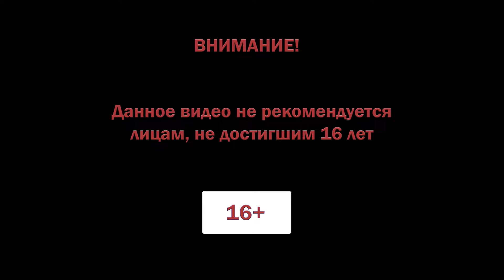Mist Survival прохождение #51 ♦ 67 ДЕНЬ. ОБНОВЛЕНИЕ 0.3.10.1 ♦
Mist Survival прохождение.

Обновление 0.3.10.1 строимся на крыше заправки. Обустраиваем базу.